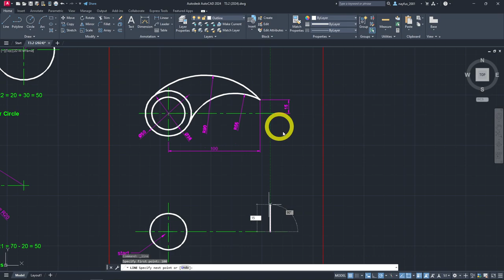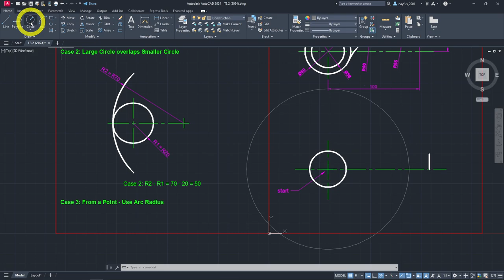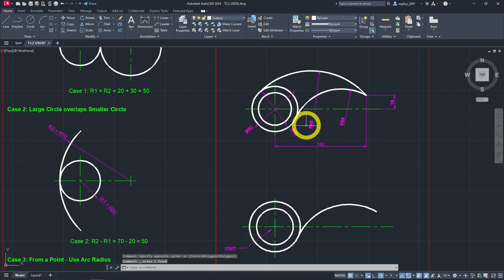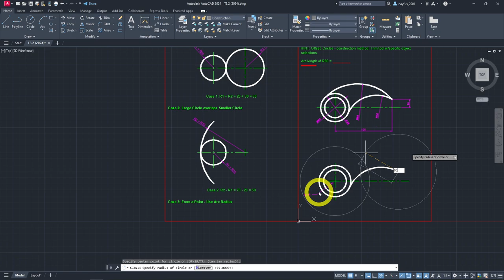Walkthrough of Tutorial T3.2 with Autodesk AutoCAD 2024